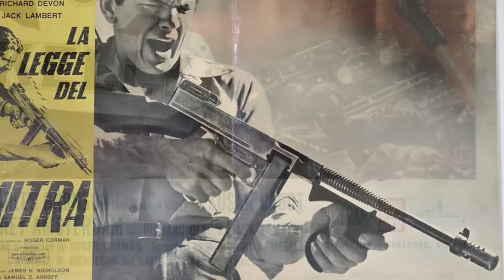Machine Gun Kelly: The Original Gangster